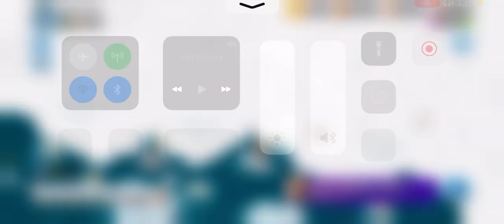Boom Beach Dr T’S volcano Stage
gaming shorts